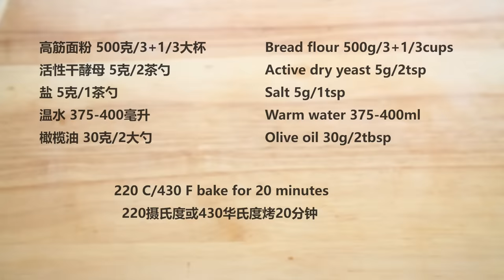Cost under $2! The easiest way to make ciabatta bread cheaply!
Cost under $2! The easiest way to make ciabatta bread on the cheap!

Bread flour 500g (3+1/3cups)
Salt 5g (1tsp)
Active dry yeast  5g (2tsp)
Water 375-400ml
Olive oil 30g (2tbsp)

高筋面粉 500克（3+1/3大杯）
盐 5克（1小茶勺）
活性干酵母 5克 （2小茶勺）
室温水 375-400毫升
橄榄油 30克 （2大勺）

烤箱预热220摄氏度/430华氏度烤20分钟